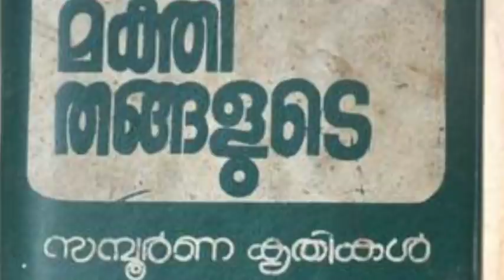ചേകനൂർദിനം |Chekanoor Day|| MN Karassery